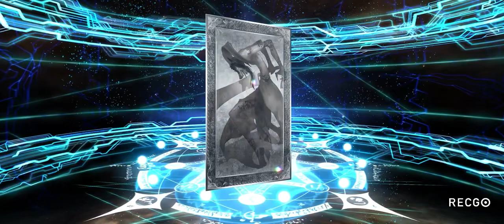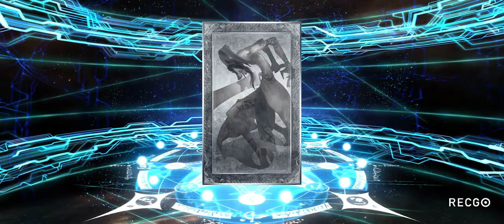FGO NA NEW YEAR GSSR [2022]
FREAKING GOOODDD